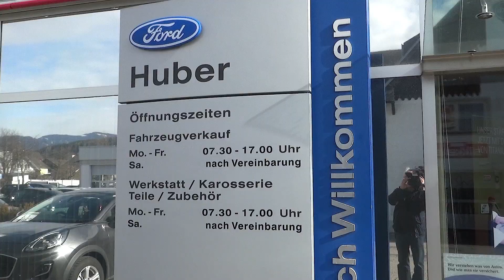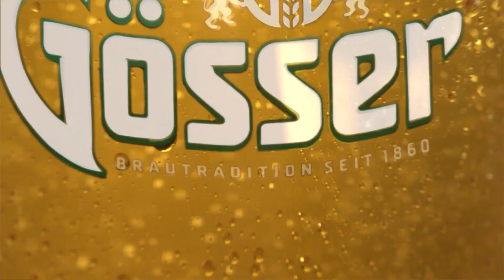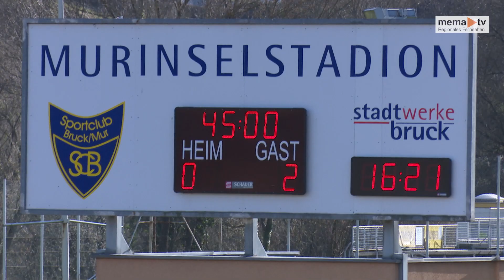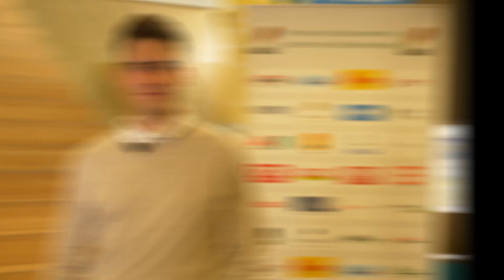Fußball: SC Bruck/Mur : SV Lafnitz Amateure